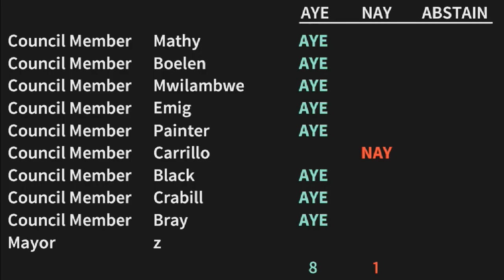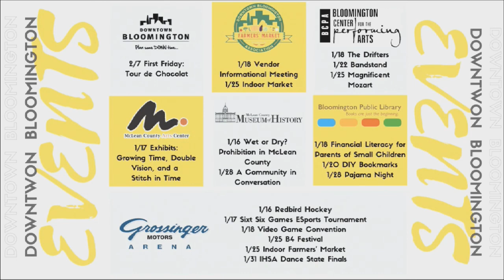January 13, 2020 - City Council Meeting